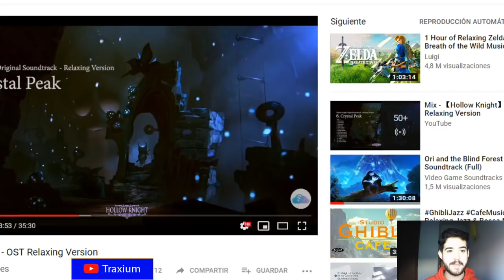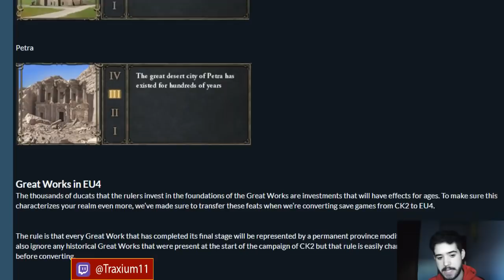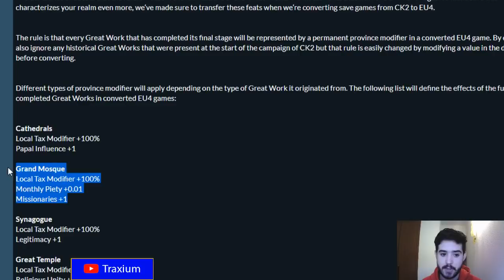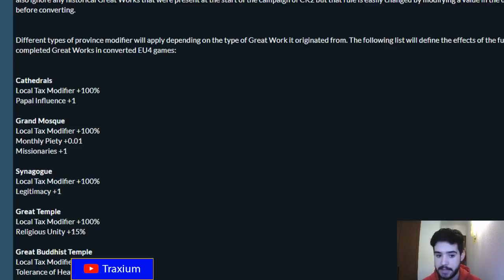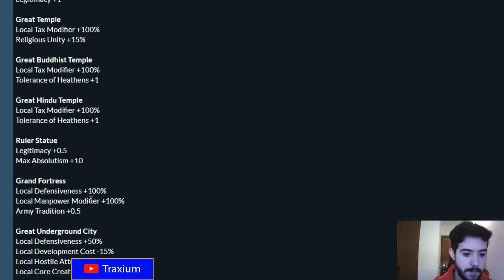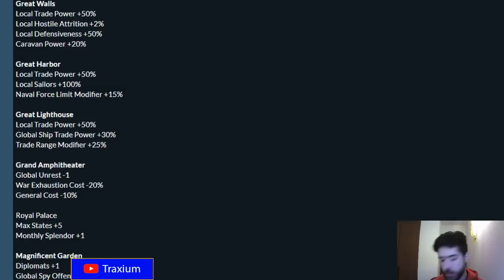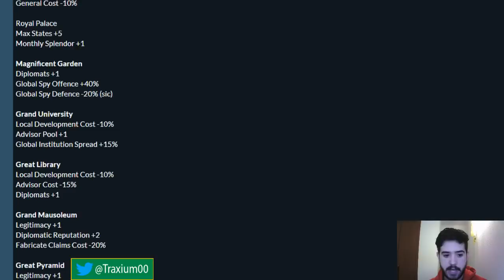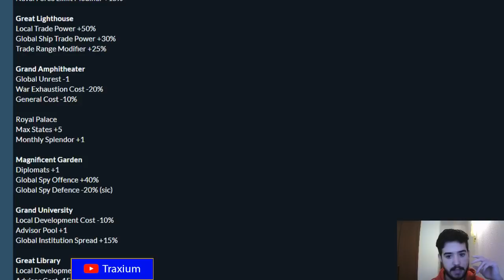TODAS LAS MARAVILLAS HISTÓRICAS - Crusader Kings II en español